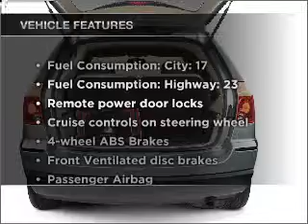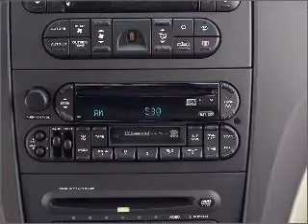2005 Chrysler Pacifica - Woodstock GA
Year: 2005
Make: Chrysler
Model: Pacifica
Trim: Touring
Engine: 3.5 liter 6 cylinder 24 valve
Transmission: 4-Speed Automatic
Color: Silver
Mileage: 59410
Address:
10915 Highway 92